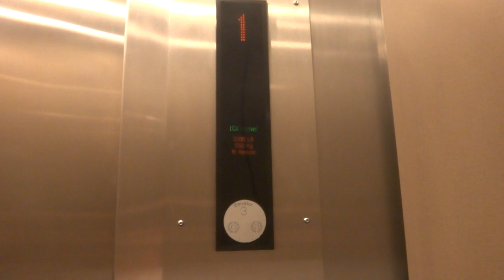HORRIBLE Kone Motor @ Undisclosed Office Building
This elevator (Elevator 3) needs some help.